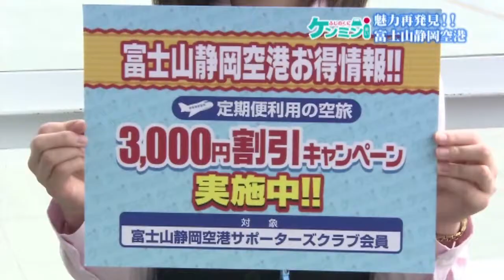ふじのくにケンミンⅰ（あい）「富士山静岡空港の魅力再発見」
静岡県のことをとことん研究、リサーチする「ふじのくに総研」の研究員にキャリアアップした主婦「久保ひとみ」さんが、静岡ケン­­­­ミンのみなさんに役立つ情報を徹底的に調査­します。
番組ブログも公開中！ケンミンｉのブログはこちらから→「
この番組は平成23年6月23日に放送されました。